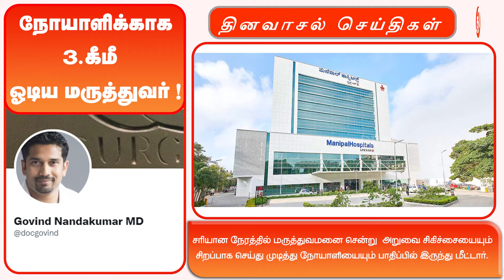3 கிமீ தூரம் ஓடி வந்த டாக்டர்! ஓர் உணர்ச்சிகர நிகழ்வு | bengaluru Doctor | govind nandkumar